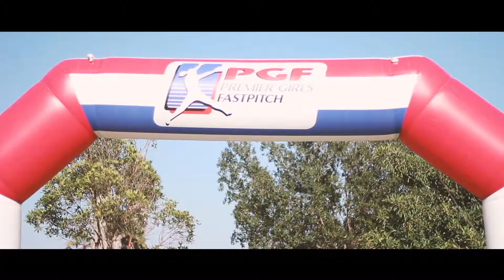Rocklin Rebels PGF Softball National Championship in LA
Rocklin Rebels-Smith at PGF in Los Angeles!
Softball national championship / week recap July 2017
Meeting Jennie Finch & Jake Miller!! also wait for the bloopers at the end!!